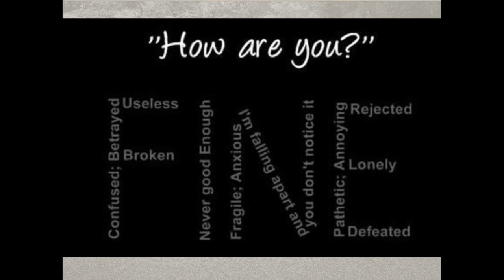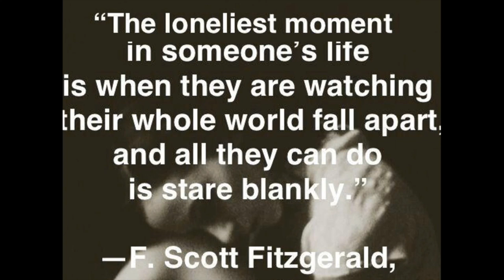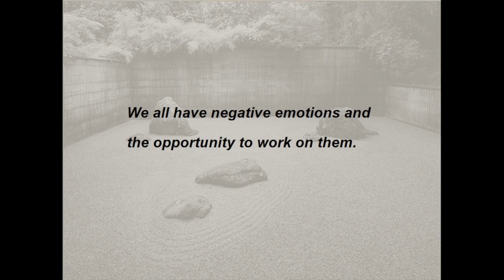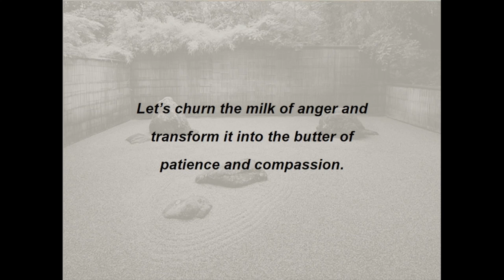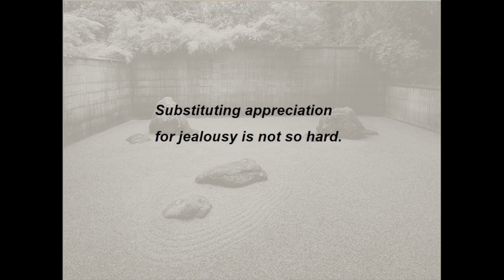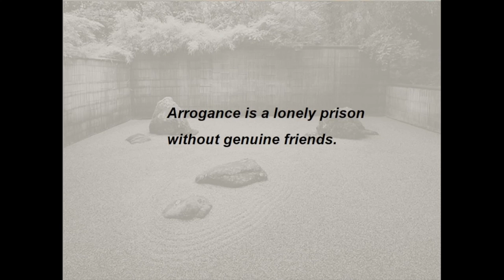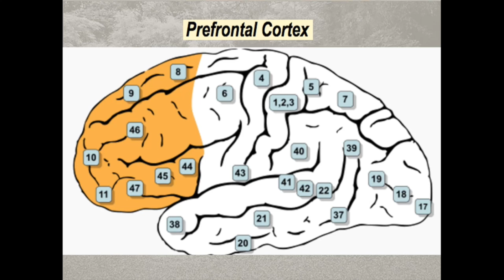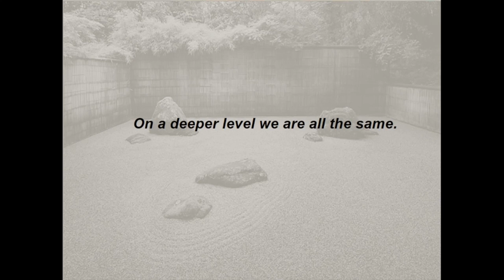Dr. Barry Kerzin's lecture at University of Washington, Tacoma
"Maintaining Balance Amidst Chaos lecture at UW, Tacoma